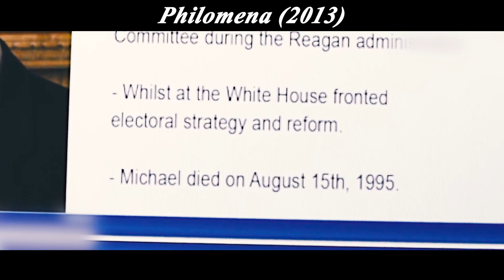Mother Searches for Son for 50 Years, Discovers Him Buried at Her Feet! Biography!drama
Philomena (2013)
In 1952 Ireland, the social atmosphere is conservative. A teenage girl, Philomena (Judi Dench), pregnant out of wedlock, is sent to a convent by her family to do hard labor, spending only one hour a day with her beloved son, Anthony. When Anthony was three years old, he was forcibly taken away by the nuns and sent to an American foster home. For fifty years after that Philomena was immersed in the thought of her beloved son. She tells her story to a journalist, Martyn (Steve Coogan), who decides to join her on her journey to find her son. This pair of very different personalities, seemingly impossible to establish a partnership between hope and loss, the unfolding of not only the adventure of a loving mother looking for her son, but also across the testimony of friendship. Philomena slowly learns about her son's extraordinary life and little-known secrets, can this belated love of hers be passed on to her long-lost Anthony?
　　Philomena is based on the true story of Philomena's Lost Child, a documentary by BBC journalist Martyn Sixsmith. The film revolves around a mother's search for her son half a century later across the sea, wrapping a tragic story with a comedic appearance, allowing people to be moved by the mixture of laughter and tears, and...